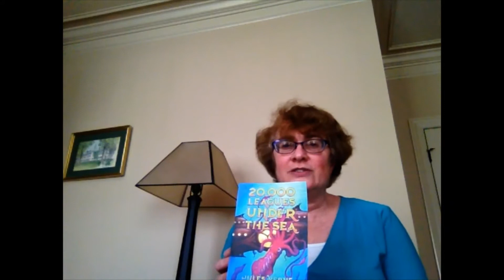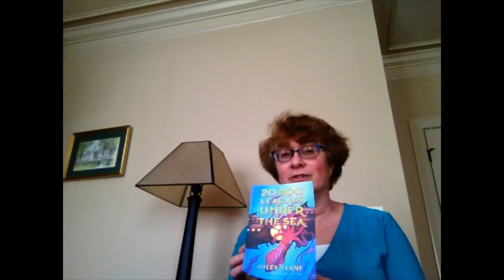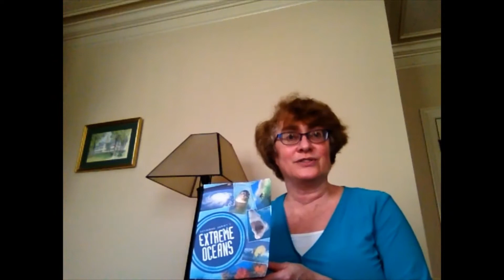Book Nook: All About Oceans (June 11, 2020)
Welcome to the Book Nook, an online book club where kids and tweens can discover new books and fun projects.

Today, Ms. Amy from the Hampton Park Library shares her love for the ocean by recommending two novels, 20,000 LEAGUES UNDER THE SEA by Jules Verne and MAGNUS FIN AND THE OCEAN QUEST by Janis Mackay, and a nonfiction book about the fantastical creatures living in the depths entitled SEYMOUR SIMON'S EXTREME OCEANS.

Then, Ms. Amy invites you to create a seascape or underwater scene and share a photo with us